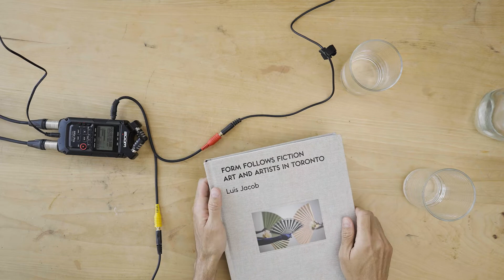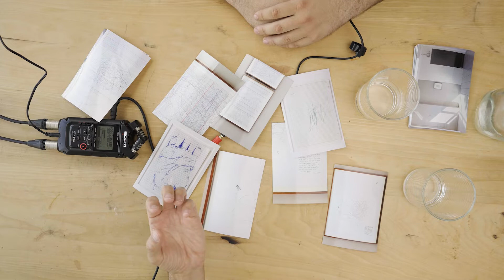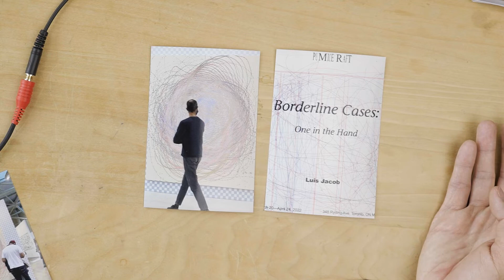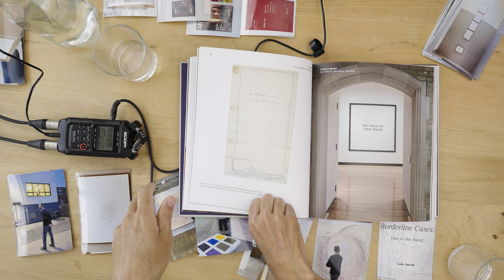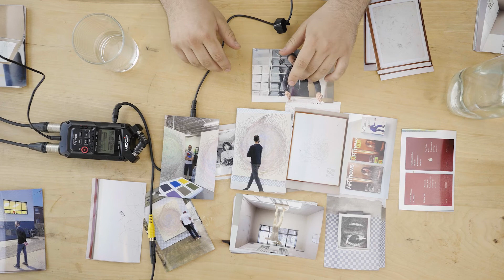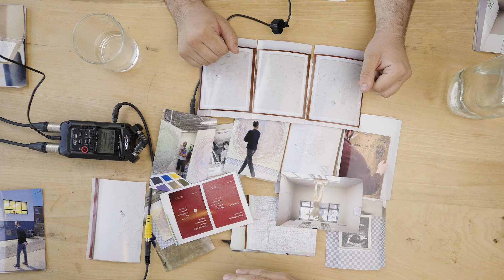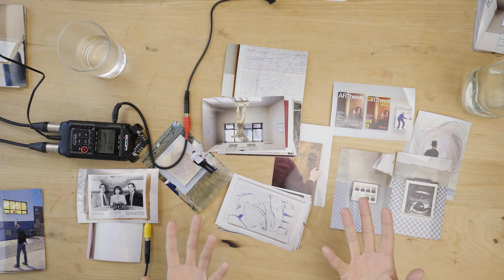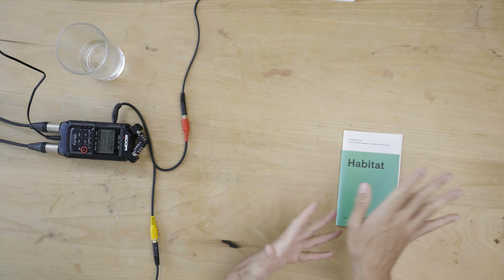Luis Jacob Discussion 05-21-2022